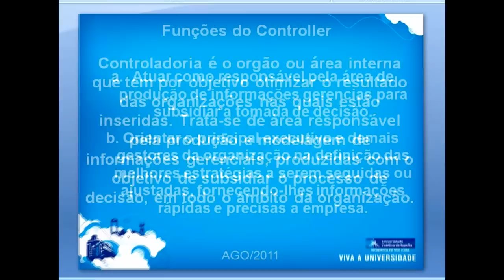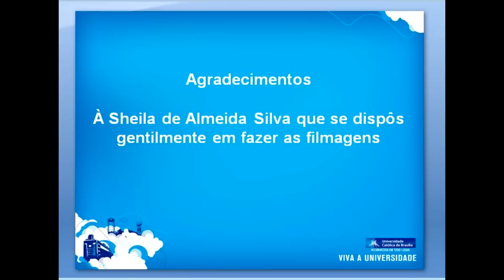Entrevista com controller - Estágio de Controladoria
Atividades de Estágio na UCB Controladoria - Entrevista com a área de Controladoria